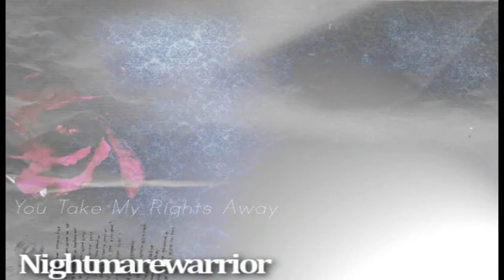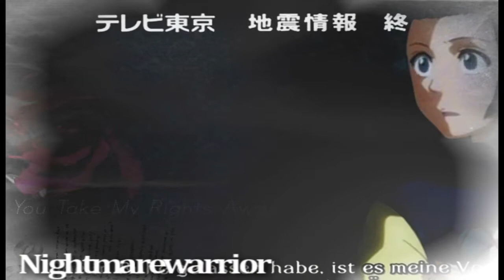[Wedding Dress] HitsuKarin